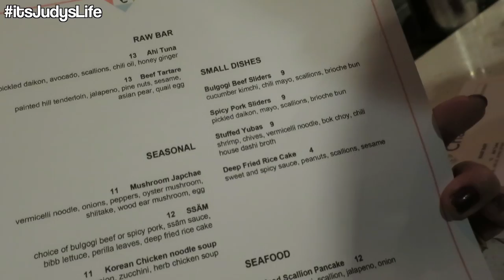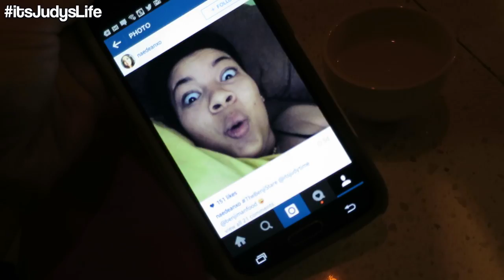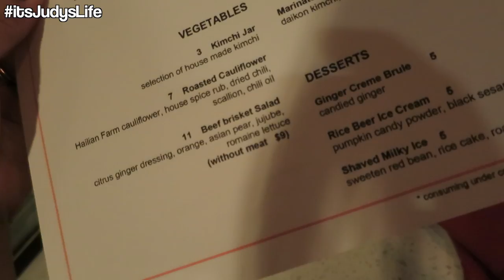HANGRY! - January 02, 2015 ItsJudysLife Vlog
Judy's Links

Benji's Links

Vlog Camera We Use: